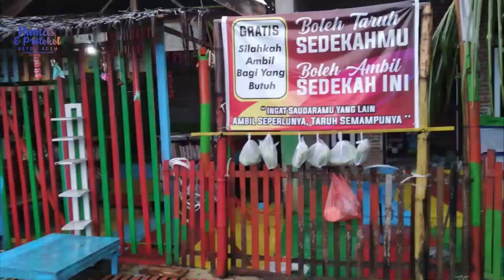Ucapan Selamat Hari Ibu oleh Gubernur Aceh